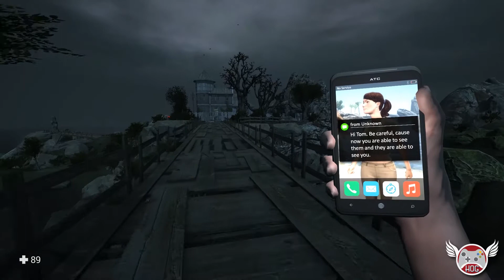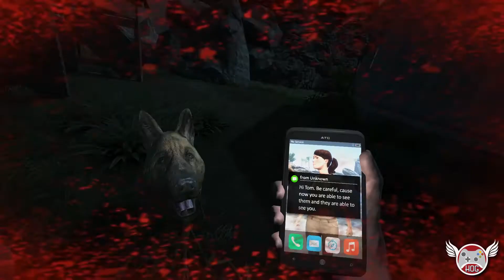Shadows Peak Ep 1 - The Adventure Begins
Shadows Peak is a story-driven, atmospheric, open-world horror game focused on exploration. You play as a writer who has decided to visit a mysterious place called Shadows Peak to gather materials for a new book about legends. Be warned, Shadows Peak will not hold your hand.